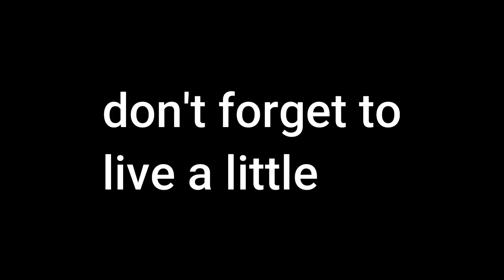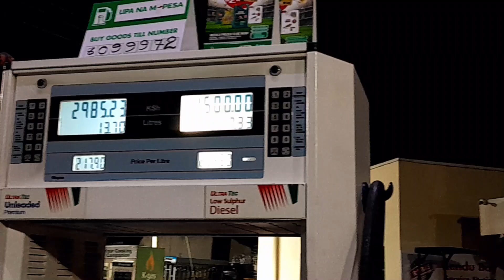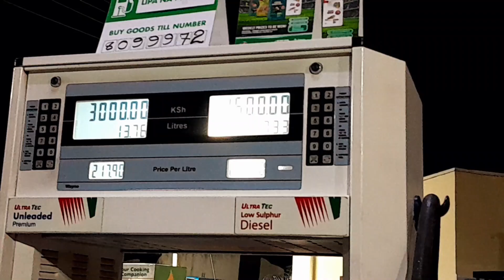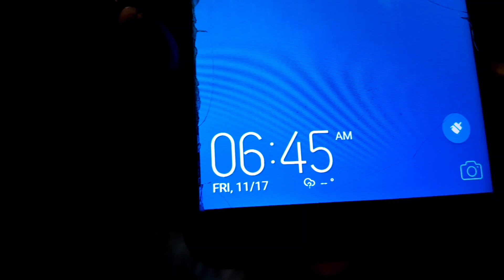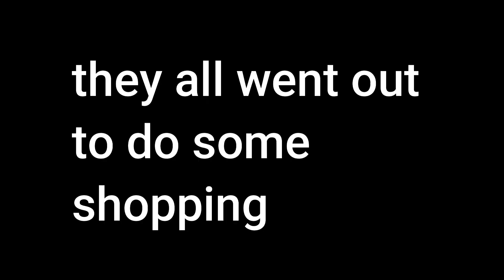A WEEK IN FRIEND'S HOMETOWN VILLAGE!!!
have a blessed day you and your pet ok byeee